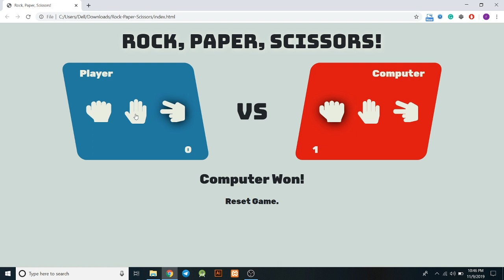Rock Paper Scissor In JavaScript With Source Code | Source Code & Projects